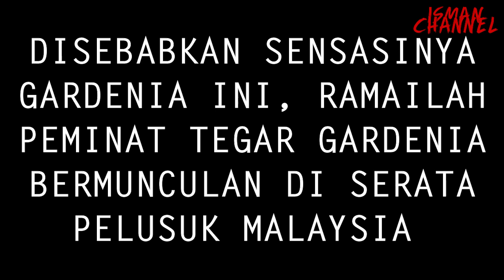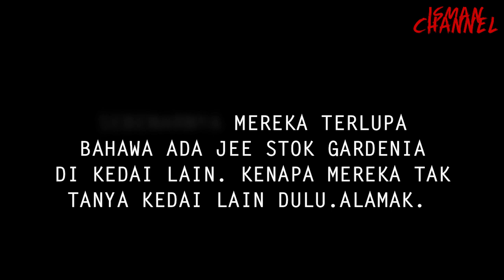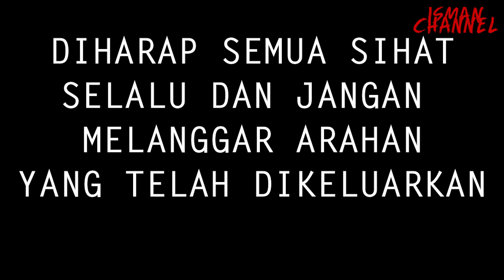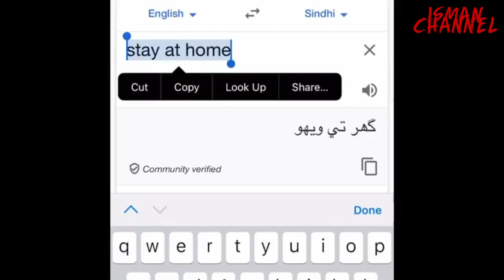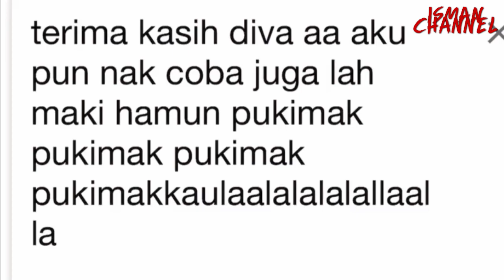[COVID-19]❗RAKYAT MALAYSIA BERGADUH KERANA ROTI GARDENIA ❗covid19